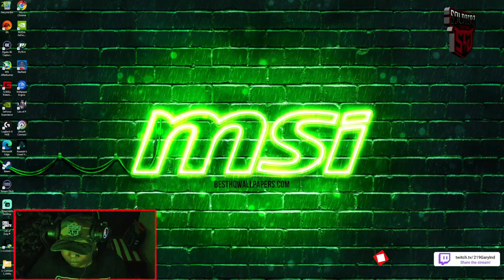🔴 MSi RTX 4070 in Action✨